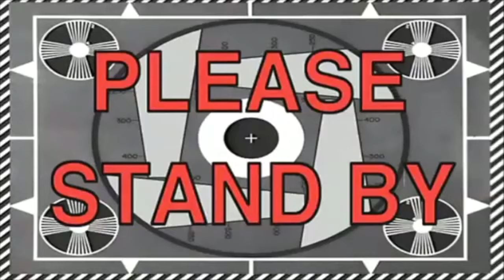NEW YEARS RESOLUTION SEAFOOD BOIL MUKBANG!(MUST WATCH)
We Are Discussing Our New Years Resolutions For 2022 While Doing A Seafood Boil Mukbang!